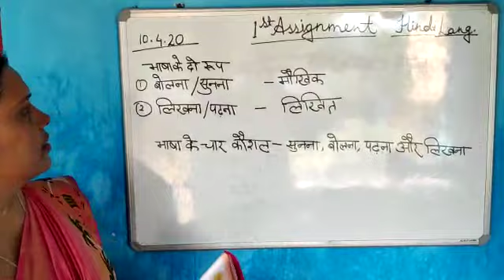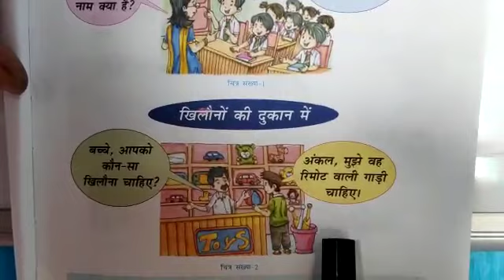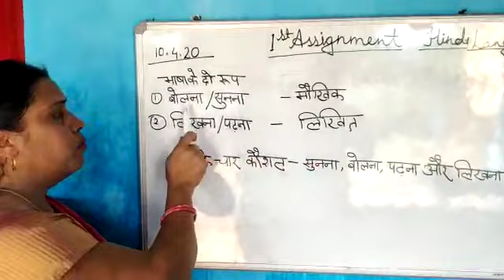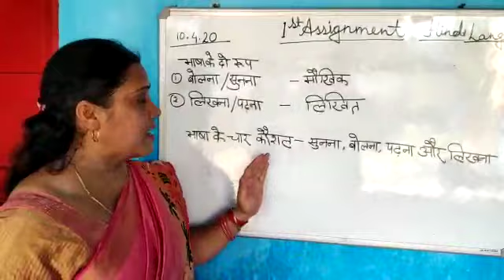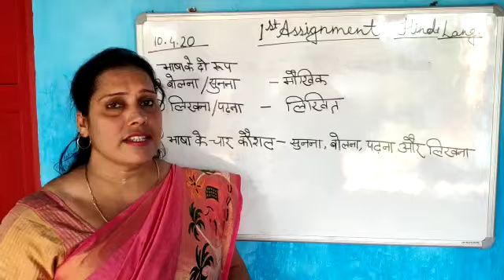Class 1 Hindi Lang Session 1